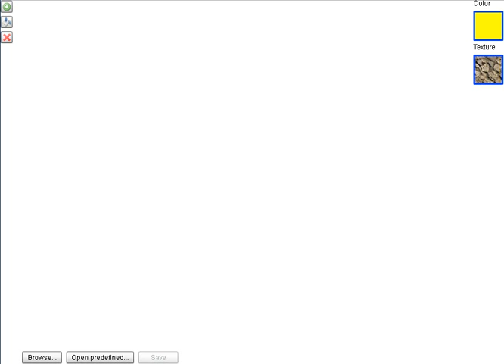Image Redlining for Flex Application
An Adobe Flex application with path drawing tool and filling with colors and shapes.